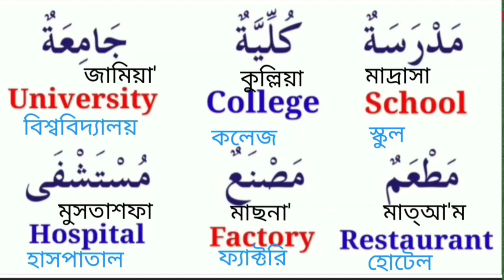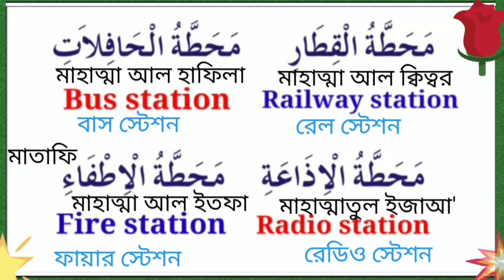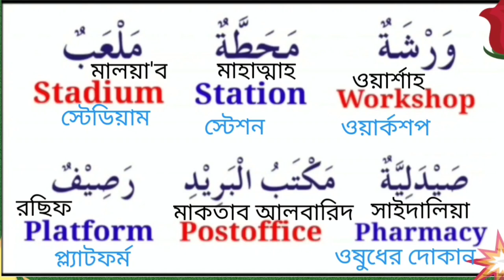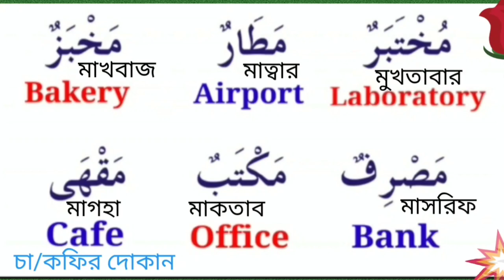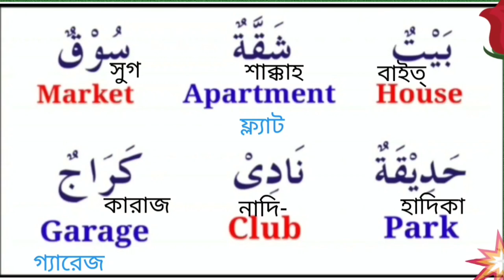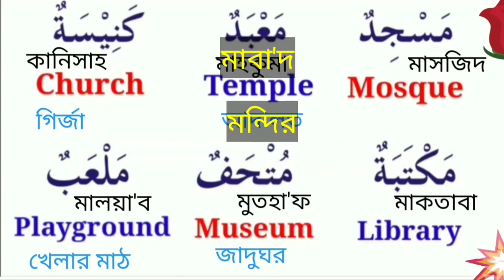Place name in arabic আরবিতে বিভিন্ন স্থানের নাম আরবি ভাষা শিক্ষা আরবি শিক্ষা আরবিতে কথা বলা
আরবি ভাষা শিক্ষা টি আরবিতে বিভিন্ন স্থানের নাম দিয়ে সাজিয়েছি আজকের Place name in arabic ভাষাশিক্ষা ক্লাসটির শব্দগুলি সবি  নতুন। তাই ভিডিও টি সম্পূর্ণ দেখবেন এবং কমেন্ট করবেন ভিডিওটি কেমন হয়েছে।